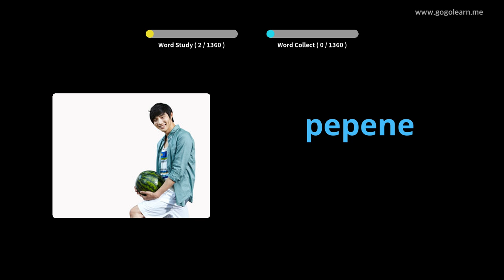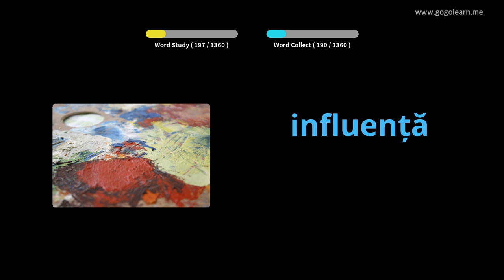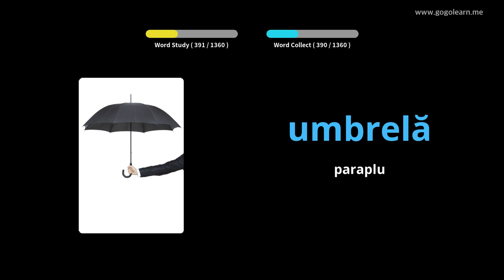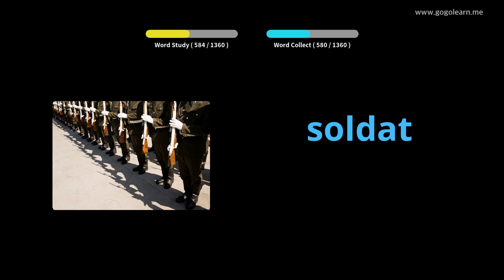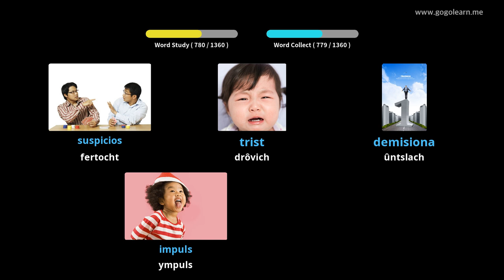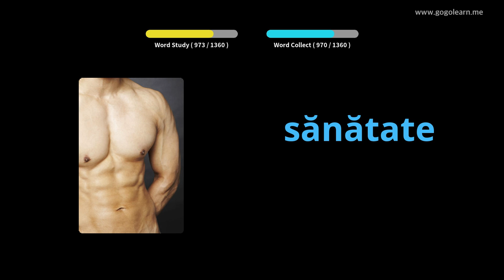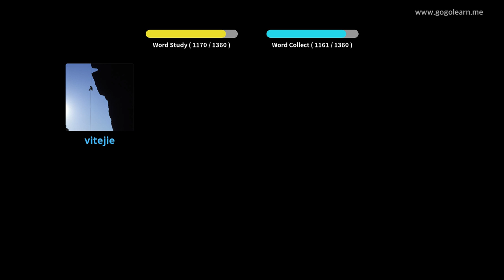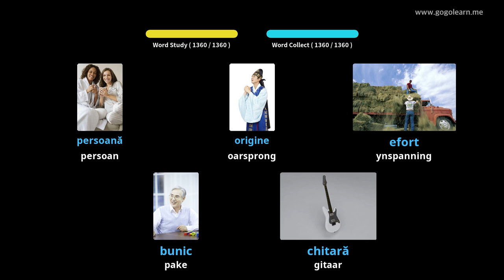Romanian Vocabulary Basic | Golearn